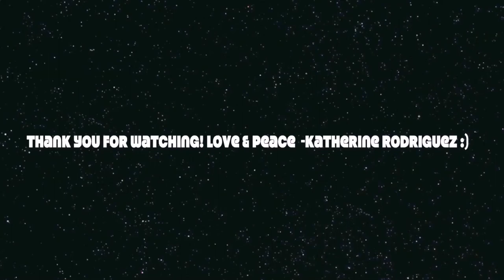Katherine Rodriguez The Climb (cover)